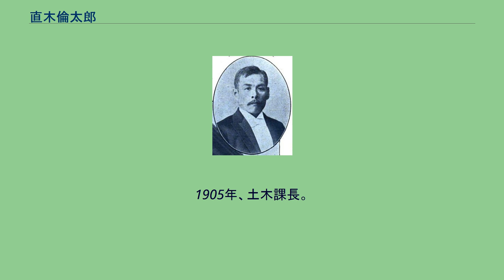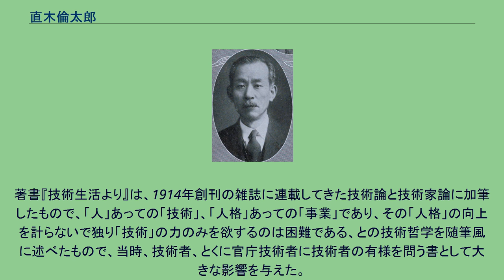直木倫太郎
直木倫太郎 直木 倫太郎（なおき りんたろう、1876年（明治9年）12月1日 - 1943年（昭和18年）2月11日）は、日本の土木技術者、都市計画家。
新聞に投稿して入選した俳句から燕洋と号した。
技術者の地位向上分野の先駆をなした「日本工人倶楽部」の活動でも活躍した技術官僚。
養父の直木政之介 1876年、兵庫県で真島顕蔵の長男として生まれ、17歳で実業家・直木政之介（日本燐寸製造創業者）の養子となる。
姫路中学校、第三高等学校、第二高等学校を経て、1899年7月、東京帝国大学工科大学土木工学科卒業。
同年、東京市に入り、東京港調査事務所工務課長などをつとめる。
同年、時の市会議長星亨の命により東京港計画調査のため欧米に査察。
1903年帰国し、翌年7月、欧米諸港の調査結果をもとに「東京築港二関スル意見書」を尾崎行雄市参事会市長へ提出する。
1905年、土木課長。
1906年、東京市から大蔵省臨時建築部技師に転じ、横浜税関新設備工事に従事。
工事完成とともに、1911年、ふたたび東京市に復帰。
河港課長兼下水改良事務所工務課長、土木課長として港湾、都市計画、河川改修、下水改良事業に尽力。
1914年から1917年まで、東京帝国大学工科大学講師 (教育)として上下水道学の講義も担当した。
1916年、東京市を辞し、内務省に移り内務技師となる。
同年、大阪市から招請されて港湾部長に就任、また市区改正を担当し都市計画部長をも兼任し、大阪の港湾、都市計画など大阪市発展の基礎を築いた。
1923年に関東大地震が起こり、その復旧のため後藤新平復興院総裁に招かれて、同年に帝都復興院技監に就任。
1924年の官制改正により、内務省の外局である復興局長官、技監兼任となり、震災復興事業に尽力した。
1926年、先輩の岡胤信の懇請で大林組に入社し、取締役兼技師長として社業にあたった。
1933年（昭和8年）、満州国建国に際して国務院国道局長就任を受諾し、渡満した。
還暦を前に「雲凍るこの国人となり終へむ」の決意の句を詠む。
満州国では水力電気建設局長、交通部技監、大陸科学院院長の初代と三代目に就任した。
満州全土を踏査し、治水、道路の政策立案をし、また満州土木研究会会長をつとめ、満州土木学会名誉会員となるなど、満州国の科学・土木界の第一人者として活動したが、終生の大事業であった大東港建設工事視察中に病をえて、安東満鉄病院で死去した。
日本工人倶楽部に関った直木はその主義主張を社会に向かって語り始めたのは、40歳時の1914年からとされる。
著書『技術生活より』は、1914年創刊の雑誌に連載してきた技術論と技術家論に加筆したもので、「人」あっての「技術」、「人格」あっての「事業」であり、その「人格」の向上を計らないで独り「技術」の力のみを欲するのは困難である、との技術哲学を随筆風に述べたもので、当時、技術者、とくに官庁技術者に技術者の有様を問う書として大きな影響を与えた。
俳人としては、正岡子規、夏目漱石、高浜虚子などとも交遊して俳人として旬を残し、約3000旬を採録した『燕洋遺稿集』（1980年には再版）が遺族によって編集、発行されている。